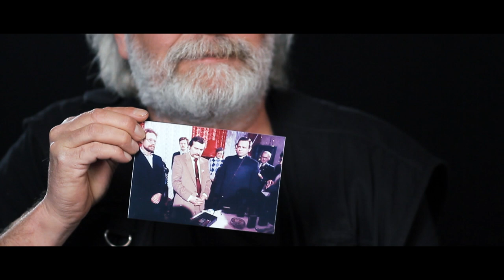CZAREK SOKOŁOWSKI - Historia jednej fotografii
Subtitles are available - click the subtitles button.
Czarek Sokołowski, urodzony w 1957 r. w Warszawie, fotograf. Karierę rozpoczął, pracując jako fotolaborant w Centralnej Agencji Fotograficznej. Specjalizuje się w aktualnych wydarzeniach politycznych i sportowych. Od 1981 r. fotoreporter Associated Press. Dokumentował m.in. wydarzenia z okresu stanu wojennego, negocjacji Okrągłego Stołu, rewolucję w Rumunii, pierwsze wybory w Albanii w 1992 r. czy wydarzenia w Sarajewie. W latach 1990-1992 pokazywał przemiany w krajach nadbałtyckich. Fotografował ruch „Solidarności”, 24 razy aresztowany przez milicję. Jako pierwszy Polak otrzymał Nagrodę Pulitzera za zdjęcia w kategorii News Photography 1992. W latach 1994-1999 dokumentował wyścigi Formuły 1 na torze Hungaroring na Węgrzech. Współtwórca Fundacji Konkursu Polskiej Fotografii Prasowej i organizator corocznych konkursów fotograficznych.

Zdjęcia i montaż: Artur Dusza
Produkcja: Magdalena Śniegocka
Konsultacja merytoryczna: Szymon Pulcyn

Muz. Sydney Poma - LIFE Just a child